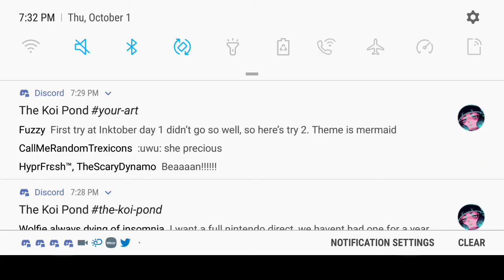The Gates to Spooktober | SlendyTubbies Day - 1